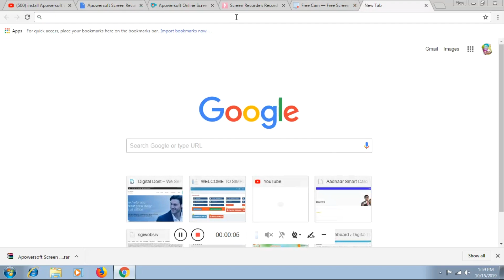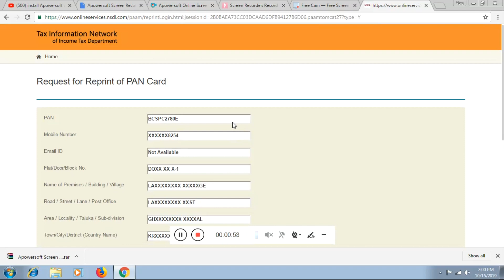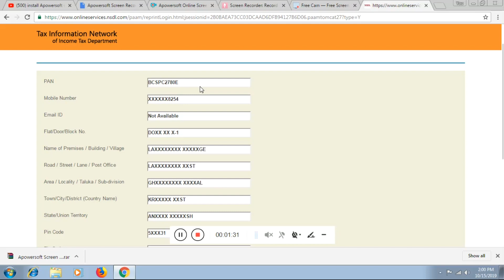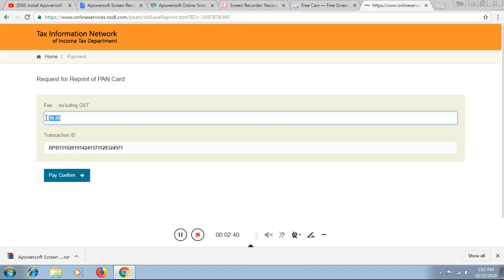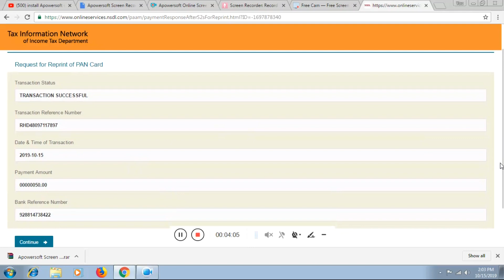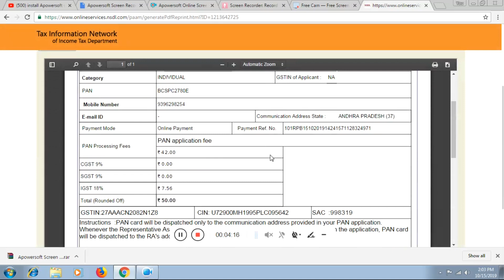NEWS Duplicate Pan card || 50 రూపాయలకే డూప్లికేట్ పాన్ కార్డ్